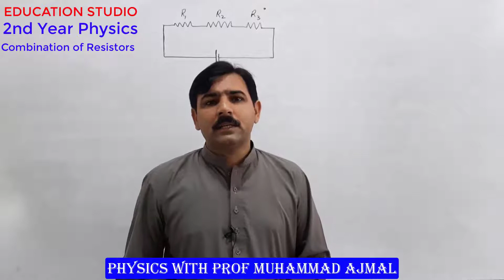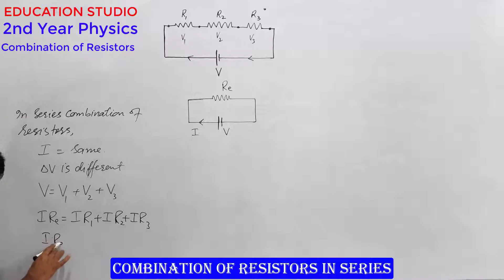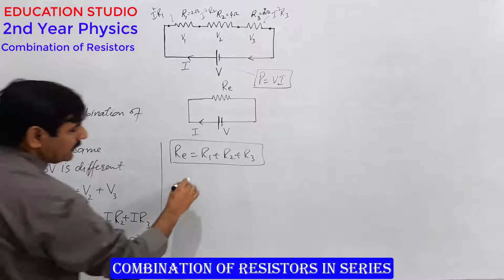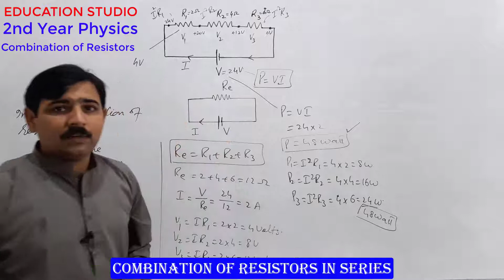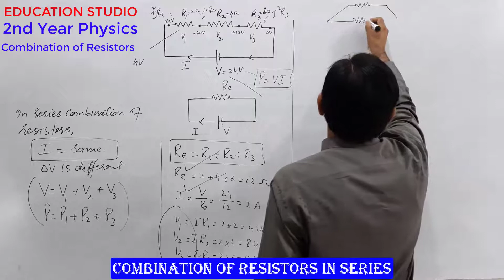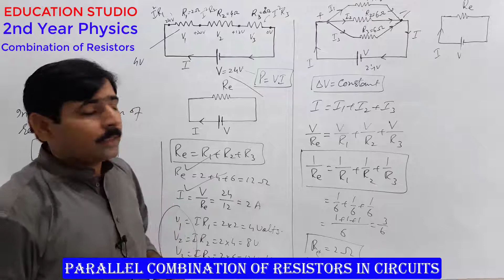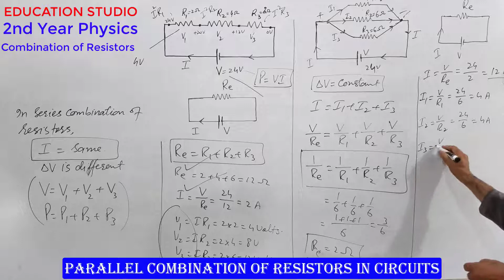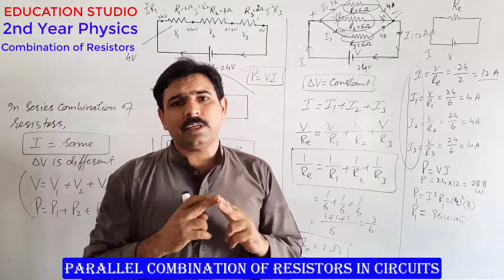Series and Parallel Combination of Resistors|Ch # 13|Lec # 4|Prof Muhammad Ajmal|Urdu|Hindi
In this lecture, we have briefly discussed the series combination and parallel combination of Resistors. We also discussed the Equivalent resistane of circuits and Current, potential drop and power dissipation across each component of the circuit.